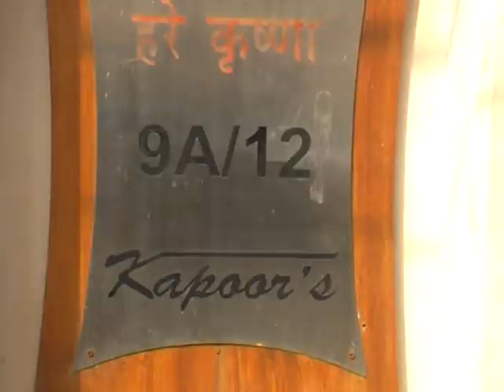15 Feb Karolbagh murder cctv 4